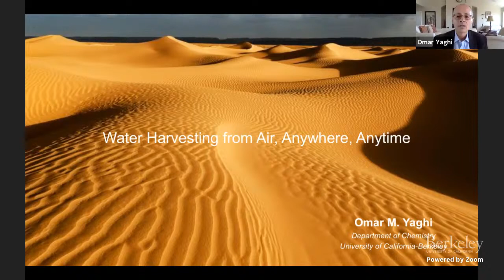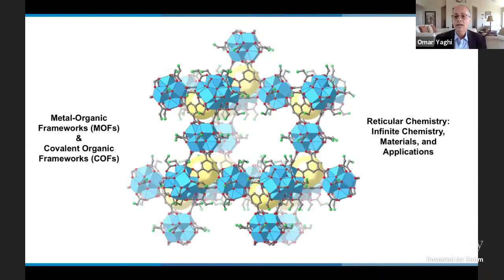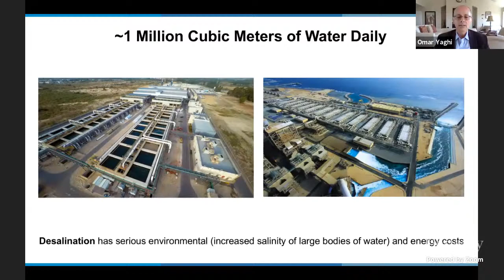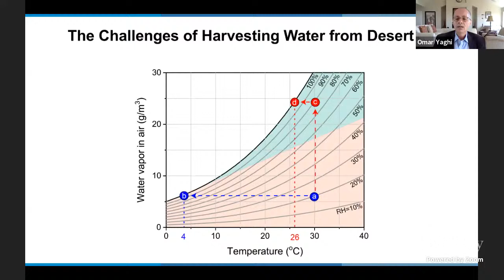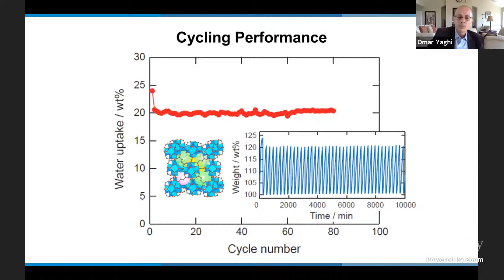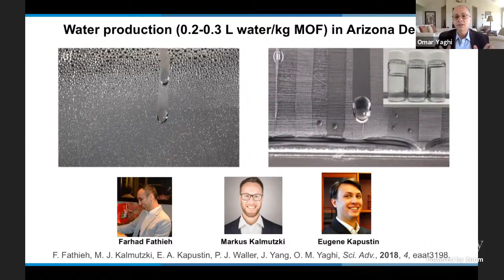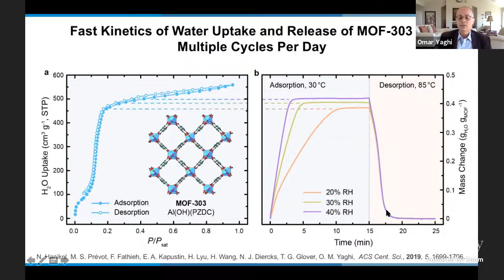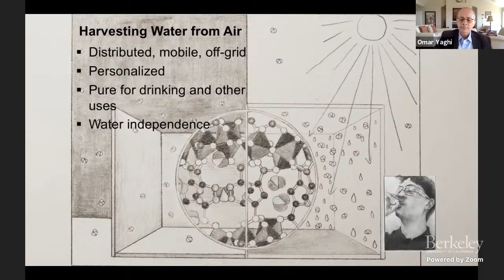Water Harvesting from Air Anytime Anywhere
Wednesday, April 14 at 12 p.m. PDT

Check out this exciting talk by College of Chemistry Professor Omar M. Yaghi. It is estimated that by 2050 nearly half of the world population will live in water stressed regions. Join us for a critical discussion on how water can be harvested from the air to address the global water challenge. Don’t miss the chance to ask your questions and hear about how MOFs could capture water from desert climates making the vision of "water independence" potentially realizable to the citizens of the world.